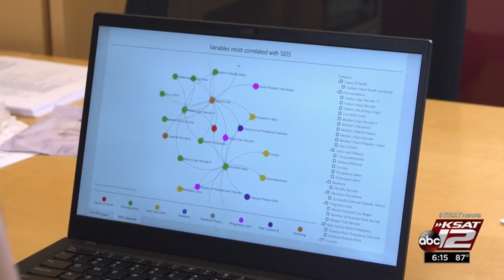SIDS and smoking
Researchers have learned that smoking within three months of conceiving, even if moms quit in the first trimester, increases SIDS risk by 50%.